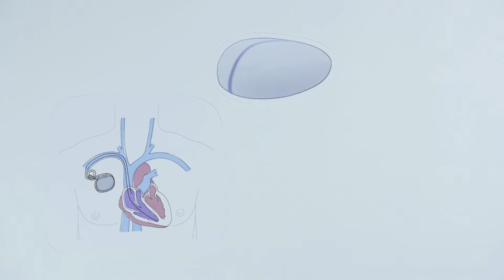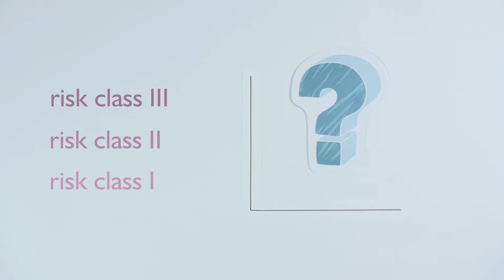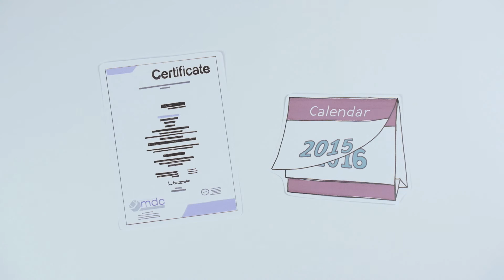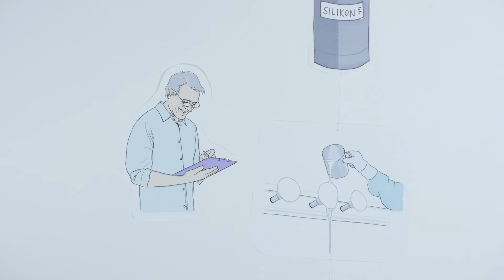POLYTECH - Alla ricerca della sicurezza, la certificazione CE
POLYTECH Health & Aesthetics è uno dei principali produttori di protesi in Europa, con oltre 30 anni di esperienza nel mercato delle protesi mammarie.

Nel 2003 , l’Unione Europea ha deciso di elevare la classificazione delle protesi mammarie, qualificandole come dispositivi  medici di classe III. Questo è il gruppo dei prodotti ad alto rischio, che include dispositivi quali pace-maker e valvole cardiache. Come si arriva alla “approvazione” o “certificazione” di una protesi mammaria?

Instagram English: @polytechhealth
Instagram Español: @polytechhealth_es
Instagram Deutsch: @polytech_de
X: @polytechhealth